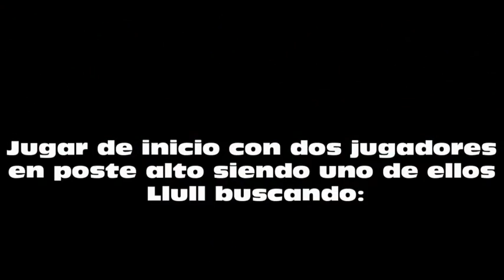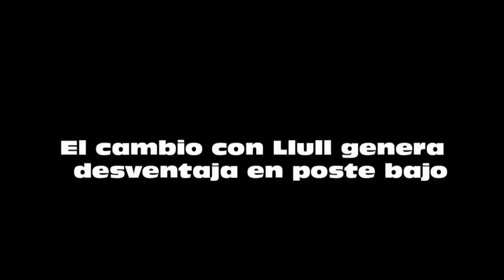Real Madrid 2ª vuelta